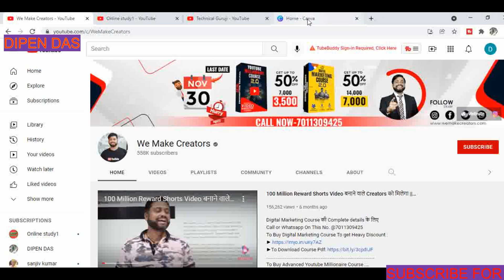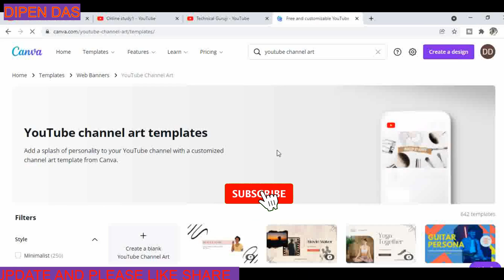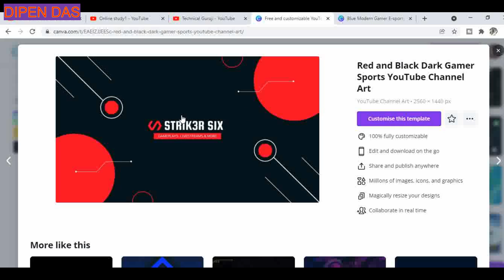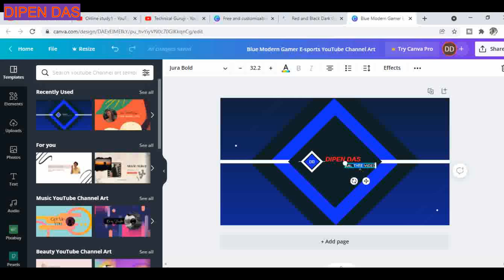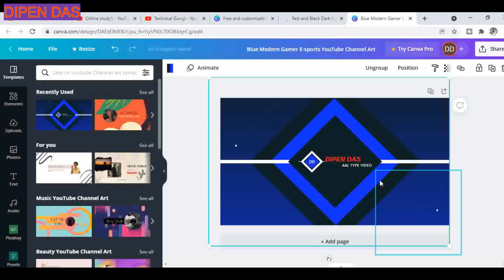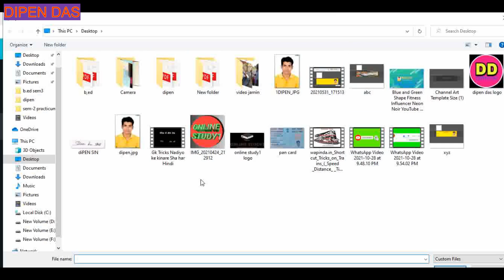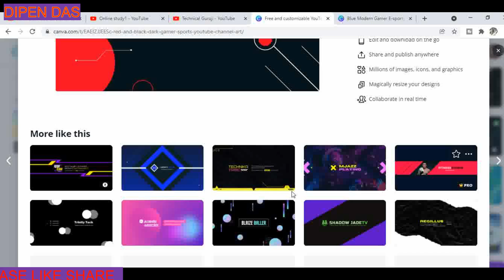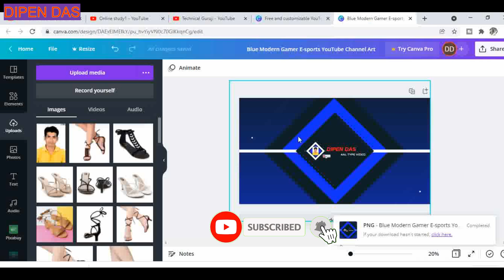How to Make Professional YouTube Banner on Mobile & pc | canva se YouTube Channel Art Kaise Banaye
Dosto Aaj Ki Is Video Me maine Aapko Ye Bataya Hai Ki Aap Apne Mobile Se Apne YouTube Channel Ke Liye YouTube Channel Banner Kaise Bana Sakte Hai I Hope Aapko Ye Video Bahut Pasand Aayegi THank You So Much.